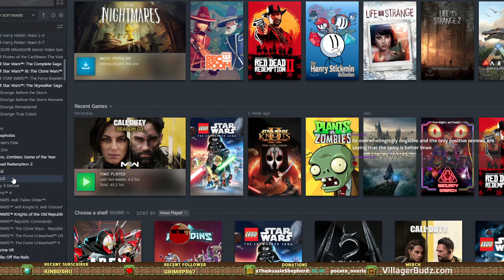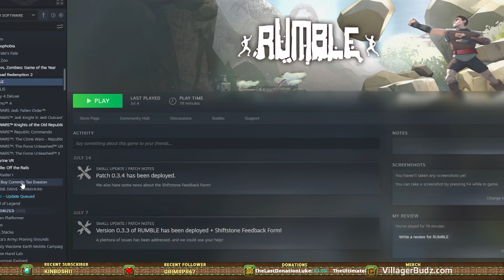Decorating My Underground Storage System in Survival Minecraft 1.20 - Minecraft VOD - 11 August 2023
Hey, Budz!

►Pronouns
Elephant (Ele): She/her
Fireball: She/her, He/him
Bunny: They/them, He/him
Treehugger: She/her
Carlos: He/him
Han: He/him

► Streamed live on 11th of August 2023